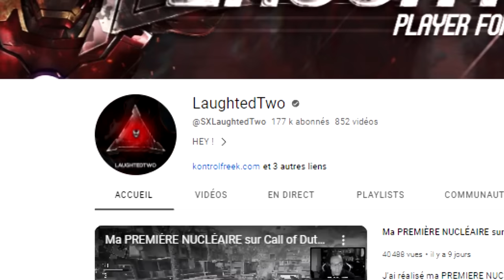Black Ops 4 en 2024 😍 ... c'était GENIAL ! (Vous DEVEZ y REJOUER)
😍 j'ai rejoué à Black Ops 4 en 2024 ... c'était GENIAL ! (Vous DEVEZ y REJOUER) ! En attendant Call of Duty Black Ops Gulf War, et après vous avoir fait une vidéo sur Black Ops Cold War autant vous faire kiffer avec désormais du Black Ops 4 ! C'est plutôt cool vu que Modern Warfare 3 me saoule en ce moment

AUTRES INFORMATIONS :
➜ MINIAMAKER : @Thisenberg